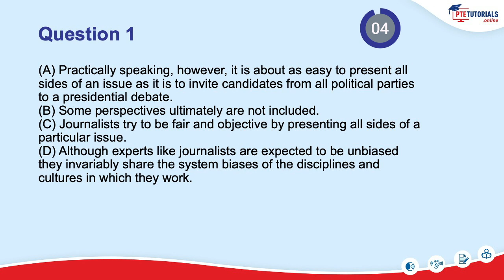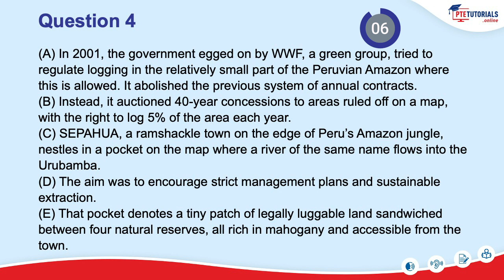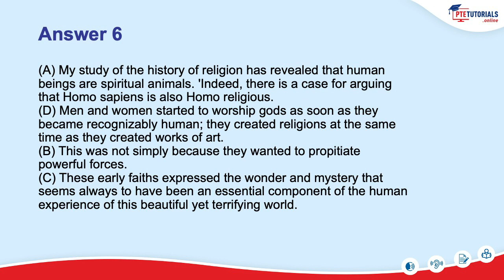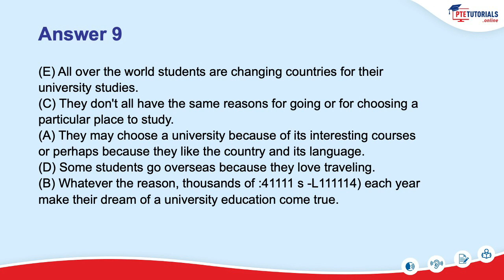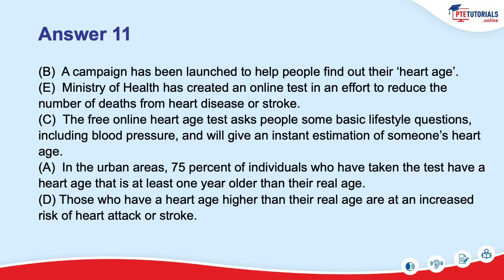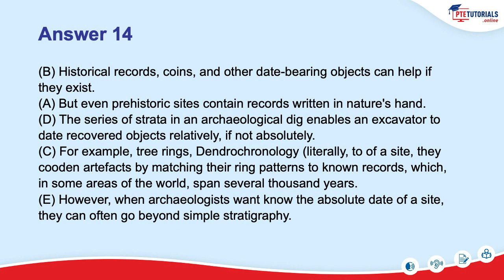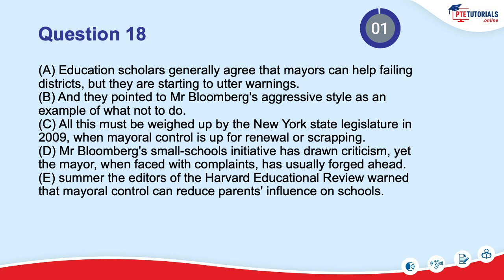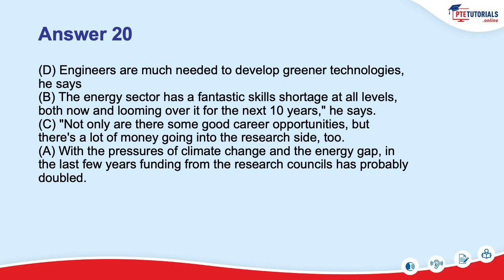PTE Reading Test| Know Re-Order Paragraph Task | PTE-A Exam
PTE Re-order paragraph task is one such task that contributes to the score of more than one communicative skill. Each question is 150 words. You need to read the question on the left and arrange it into a meaningful paragraph on the right side.

It would be best if you skimmed through before you start answering to find the keywords. Look at the linking words or connectors and combine them to form meaningful sentences. Watch the video and learn from the given sets of examples.